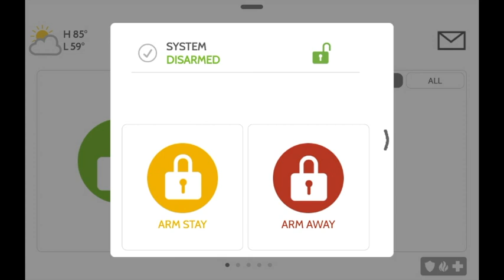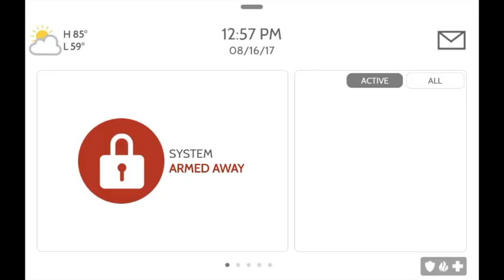CPSS_How to Arm the Qolsys Security Panel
FL LIC#EF0000424